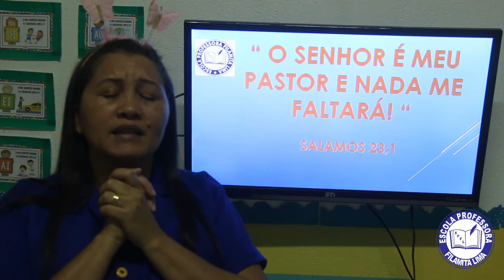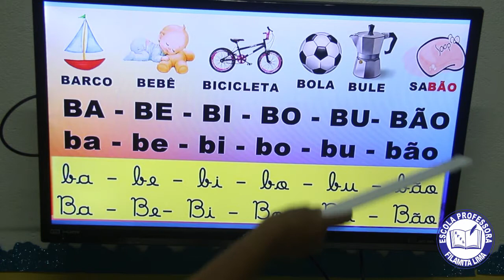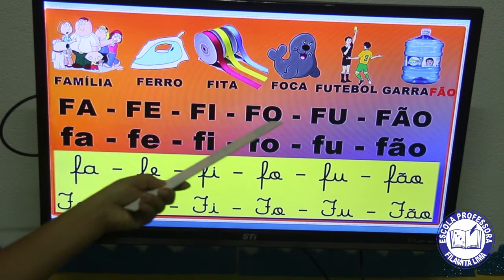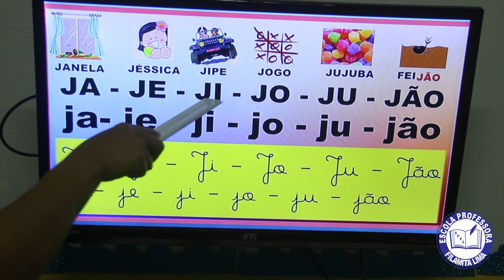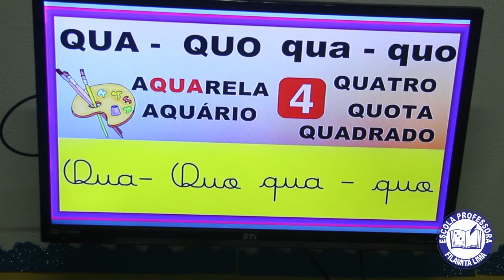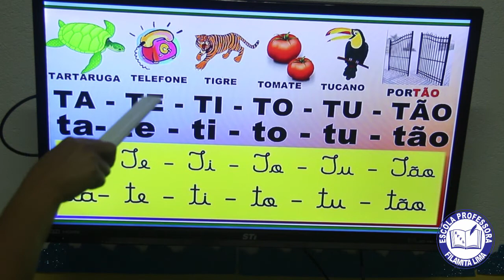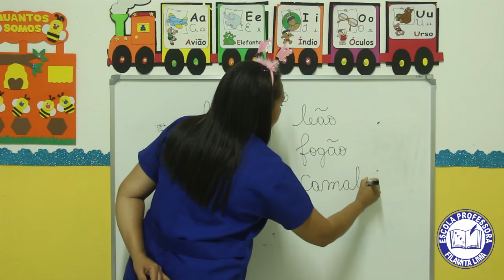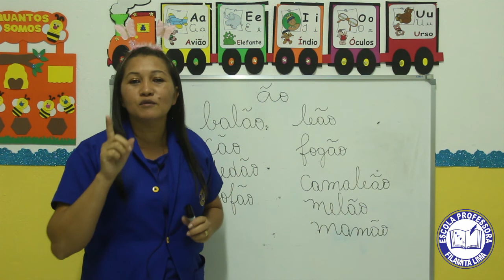2º ANO - 23/02/2021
SIGAM NOSSA PÁGINA NO INSTAGRAM @escolaproffilamita